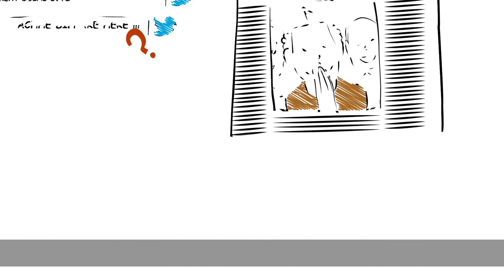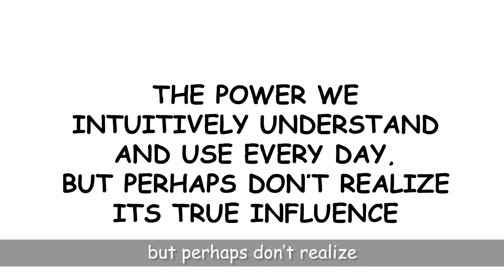Brand Shastra Book Trailer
Can the principles of B2B marketing really give marriage a happily ever after? Is using celebrities to sell shampoo the same thing as getting references for your resume? How can lessons from the branding of Starbucks and McDonald's change your life?
This is not the sort of marketing you learn in business schools, but more a science which influences human perception and through it, behaviour. From the days of Adam, this is that power we all understand intuitively and use every day. From losing weight to implementing better work-life balance to how we incentivize conduct in our friends and colleagues-there are lessons and insights in the book that you'll find yourself relating to and applying in how you lead your life.

Combining the business and branding experience of a CEO, with the storytelling ability of a novelist, Mainak Dhar's Brand Shastra will stimulate, inspire and entertain.

Available at leading bookstores and on Amazon